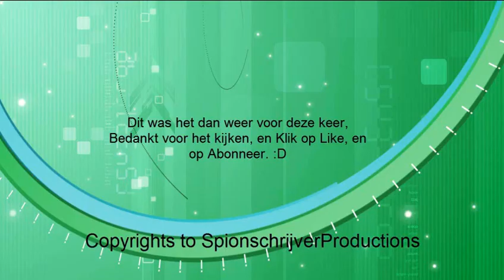Minecraft, S-Special, Aflevering 19, Bijna Weer Dood